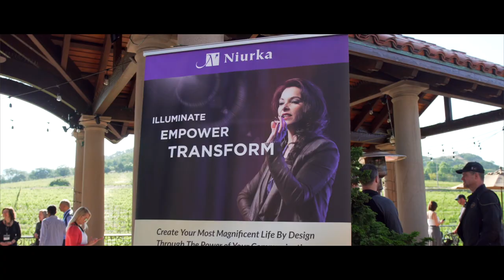NeoGenesis: A Journey of Personal Transformation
Welcome to our community… I'm so happy you are here.

For those of you who are new, my name is Niurka. It is my greatest life work to support people like you to find your brilliance, your true authentic gifts – everyone has a unique talent that only they possess. For me, the greatest tragedy is someone leaving this earth without discussing their true essence and fully expressing that in the world.

This month on August 7-10, I'm inviting you to join me for my LIVE Virtual Training Experience called NeoGenesis.

This course is for anyone who is inspired to create a new powerful beginning in any area of their life.

Anyone who has been feeling blocked in a certain area in their business or life.

Anybody who is experiencing negative emotions and it's bringing them down.

Anybody who has been taking on guilt or shame.

If somebody is experiencing anger and they feel anger is playing a destructive role in their life… in their relationships and in business, this is for them.

Anyone who is experiencing memories from the past that are showing up in the present that do not serve them… and they are ready to be liberated from the old ways of thinking and being…

This course is a path to liberation.